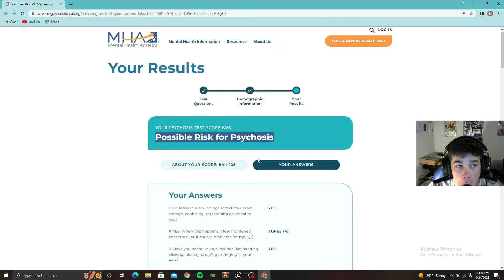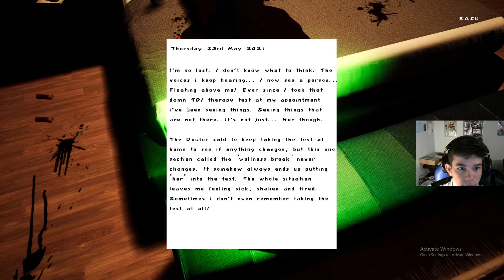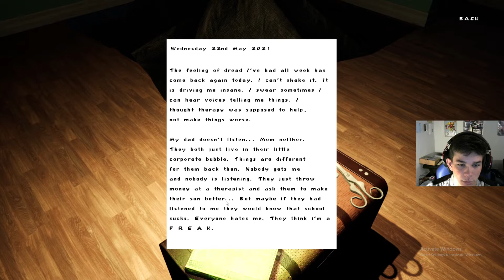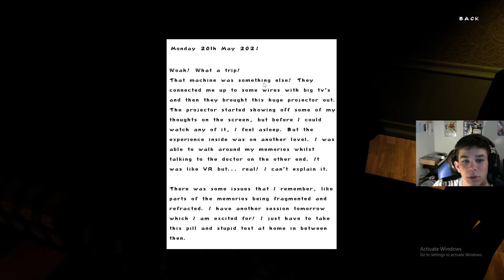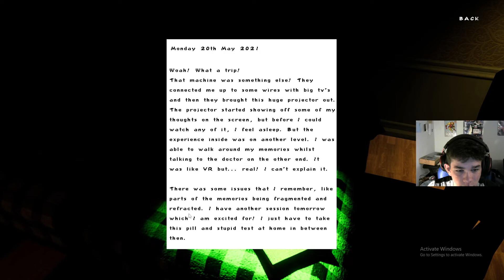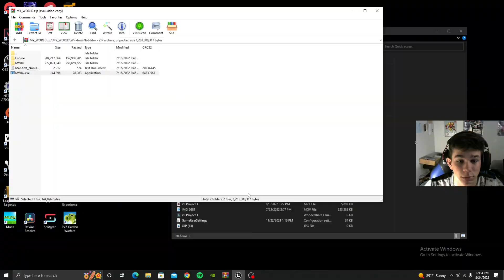this is a therapy session...MY WORLD| FULL GAME